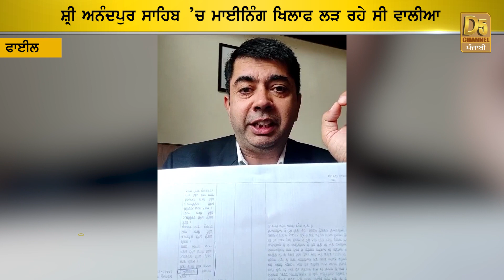Punjab Bulletin : Harjinder Singh Dhami ਨੇ Amritpal ਨੂੰ ਭੇਜੀ ਪੱਗ, PRTC ਮੁਲਾਜ਼ਮਾਂ ਦੀ ਹੜਤਾਲ ਜਾਰੀ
Punjab Bulletin : Harjinder Singh Dhami ਨੇ Amritpal ਨੂੰ ਭੇਜੀ ਪੱਗ, PRTC ਮੁਲਾਜ਼ਮਾਂ ਦੀ ਹੜਤਾਲ ਜਾਰੀ | D5 Channel Punjabi